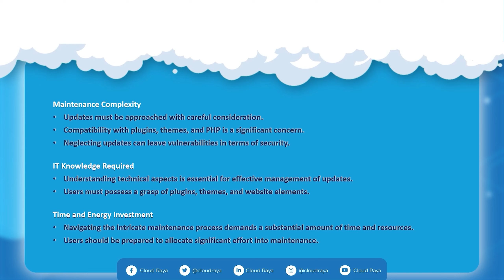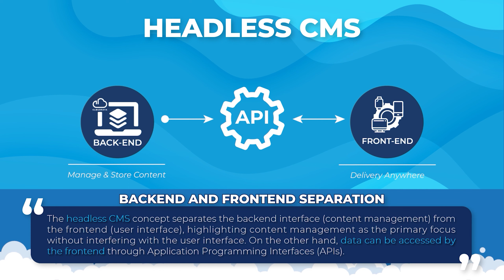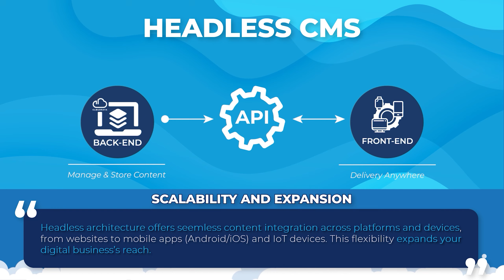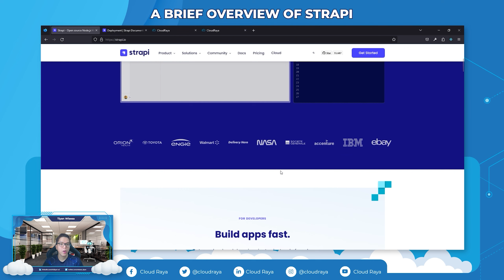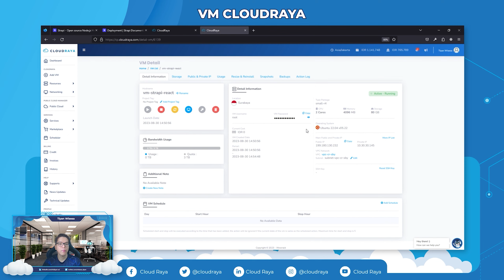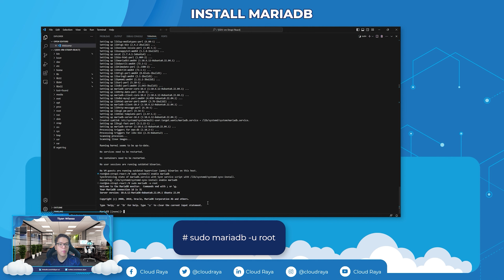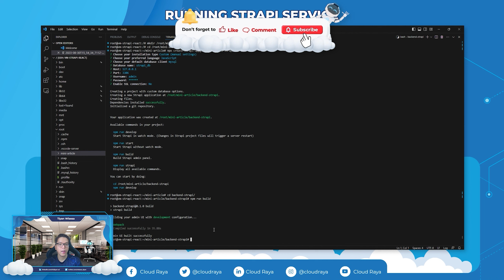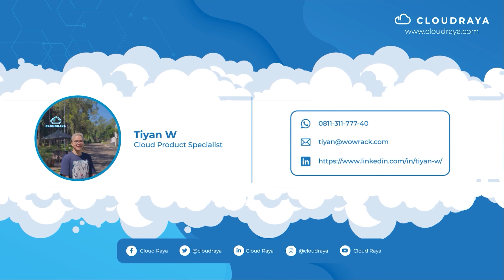CRS | INSTAL STRAPI HEADLESS CMS DI DALAM VM CLOUDRAYA #1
Dalam Cloud Raya Series kali ini, kita akan mempelajari bersama tentang tantangan yang dihadapi oleh CMS tradisional dan solusi yang ditawarkan oleh konsep Headless CMS, dengan Strapi sebagai salah satu pilihan yang cocok. Kita juga akan mengetahui langkah-langkah dalam instalasi Strapi di dalam VM Cloud Raya.

00:00 Opening
00:40 Tantangan dengan CMS Tradisional
02:06 Solusi dengan Hadirnya Konsep Headless CMS
04:55 Pengenalan & Pra-instalasi Strapi
07:40 Instalasi Strapi
11:02 Menjalankan Servis Strapi dan Eksplorasi Panel Strapi
12:26 Closing

Kita akan melanjutkan seri tutorial Strapi ini dengan topik-topik menarik, seperti membuat dan mengelola konten backend dengan Strapi, membuat frontend dengan React, dan menggunakan S3 dari Storage Raya untuk penyimpanan aset backend Strapi.

Jika Anda masih memiliki pertanyaan seputar Cloud Raya, jangan ragu untuk mendiskusikannya dengan kami di kolom komentar video atau via Livechat di cloudraya.com